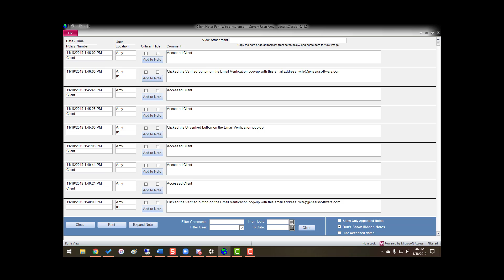JenesisClassic - Email Verification Noting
Are you looking for an easy, efficient way to keep track of email verification?

Here, this brief video by Jenesis Software shows you how to use this handy new feature.

When someone clicks on a client’s name and is asked to verify their email, the person who verified it will now be stored in Jenesis’ software, allowing you to keep track of when and who did this.  This short video demonstrates that once an email been verified, by going to View Notes, you can see that ‘X’ at this date and time verified the email pop up at ‘X’ email address.
Another great tool to help manage your clients.

Still have questions?

Jenesis Software, an affordable insurance agency management system, helps Insurance Agents to efficiently manage personal and commercial clients, by keeping pertinent agency and coverage information in an organized, easy to edit and use CRM software.

For more valuable information on building your insurance agency, get your copy of “The Perfect Insurance Agency” - Amazon Bestseller by Eddie Price. Learn how to grow your agency faster, improve team training, and implement simple changes to ensure success!

Have you heard about our new Jenesis Software podcast?

Ready for More? Check out the Video on using the Custom Receipt feature of JenesisNow

About Jenesis Software

After struggling to find the solutions he craved in insurance agency CRM software, Eddie Price began taking programming classes to create his own. He spent the 90’s crafting and developing the robust JenesisClassic system you know today.

His appreciation for technology and marketing, combined with the desire to efficiently serve customers while helping agencies to grow is reflected in the user-friendly insurance agency management software named proudly after his daughter, Jenna.

This agency management system (created by an agent for agents) was incorporated in 1999 and continues to provide the same personalized customer service and commitment Eddie has always shown for his customers.